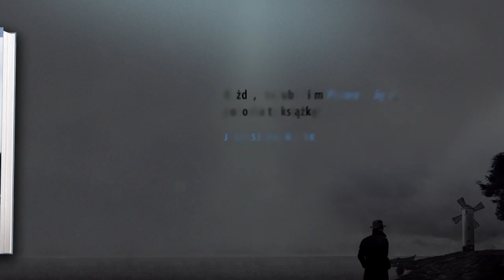Wyspa zero, Jarosław Sokół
Jest maj 1945. Poniemieckie Świnoujście na wyspie Uznam leży w gruzach. Na ulicach grasują bandy uzbrojonych szabrowników. Brakuje wody i prądu. Panuje głód, chaos i strach.

W mieście rządzi żelazną ręką sowiecki komendant Osipowicz. Ale nawet on nie jest w stanie powstrzymać narastającej fali zbrodni. Ktoś zabija byłych więźniów obozów koncentracyjnych – Polaków, Rosjan, Niemców. Tylko jeden człowiek może pomóc w schwytaniu mordercy. Jest nim Kostrzewa, przedwojenny polski policjant, którego detektywistyczne umiejętności okazują się nie do przecenienia. Jego dotychczasowym celem była ucieczka do Argentyny śladem miłości swojego życia. Teraz jednak będzie musiał zmierzyć się nie tylko z psychopatycznym zabójcą, ale także z koszmarami własnej wojennej przeszłości.

Każdy, kto lubił film Prawo i pięść, pokocha tę książkę!
Juliusz Machulski, reżyser, scenarzysta, dramaturg

W świecie po apokalipsie trzeba dotrzeć do prawdy,
żeby ruszyć dalej z podniesioną głową.
Wyspa Zero tętni życiem. Dobra robota, proszę o więcej!
Michał Komar, pisarz, scenarzysta, dramaturg

Jarosław Sokół:
Scenarzysta, producent filmowy, powieściopisarz. Doktor filologii angielskiej.
Autor blisko dwustu zrealizowanych scenariuszy filmowych i telewizyjnych, w tym
serialu Czas honoru, na podstawie którego napisał także bestsellerową trylogię powieściową.